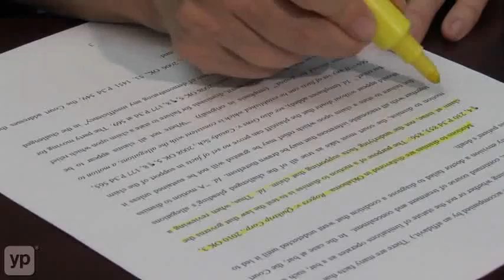Oklahoma City, OK, | Meredith Taylor | medical malpractice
If a loved one has been injured or even died due to a medical mistake, call Meredith Taylor R.N. J.D. in Oklahoma City. Not only is she an attorney, but she's also a registered nurse. That gives her insight into medical malpractice, patient abuse, pharmacy errors, and much more. She will walk with you from the beginning up to the very end of your case.